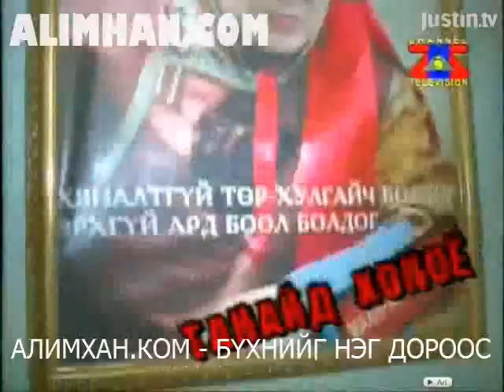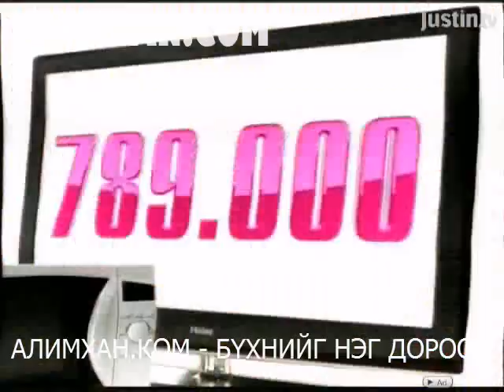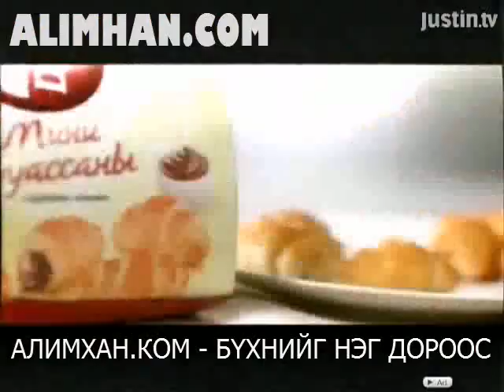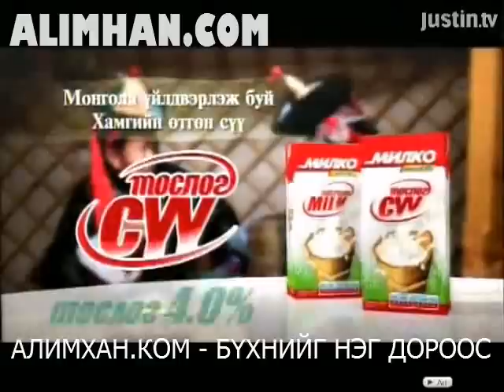tanaid honoyo emch hurelbaatar clip1